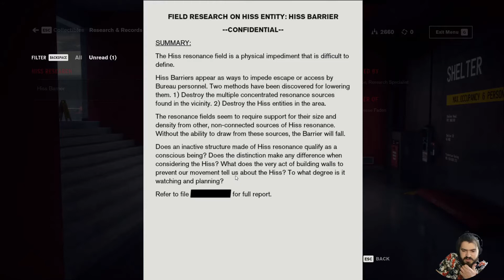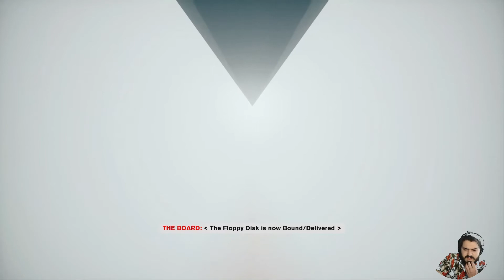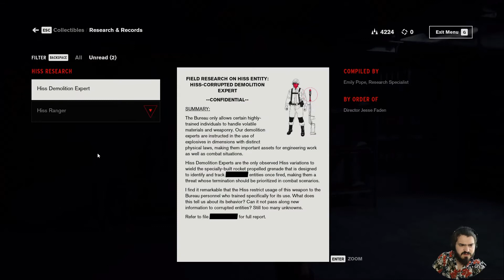Control Playthrough Part 3 | Always Check Under the Bed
Woah. Talk about a game with an amazing story. This is one of the coolest games I've played in a really long time.